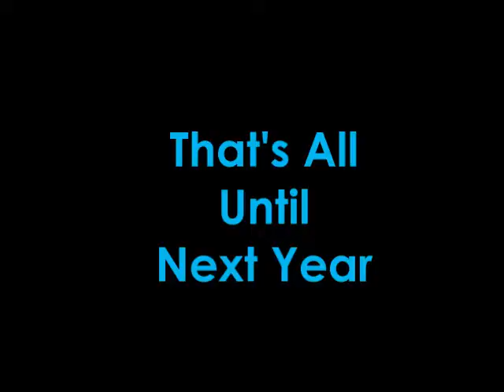Trip Report for Cascade Zydeco Dance Camp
The dance camp was wonderful.  It was sort of like going on a Zydeco Cruise without having to do an "Abandon Ship Drill".  The members of the Cascade Zydeco Dance Club did a wonderful job.  I was picked up at the airport and given a ride to and from the dance camp plus a place to stay in a member's home after the camp and then taken to the airport.  In addition, the club provided all linen, blankets, etc. for out of town people.  The camp was in a beautiful location.  The bands were Andre Thierry & Zydeco Magic and Horace Trahan & the New Ossun Express.  Horace was great, and I was too busy dancing to him to take a video of him playing.  Approximately, 112 people attended the camp with the ratio of men to women being approximately equal.  Sunday morning was a des Amis Brunch complete with the appropriate table decorations and a live band.  The only difference was that one did not have to stand outside waiting to get in.  The dance lessons were also very worthwhile.  The total cost for the camp was $225.